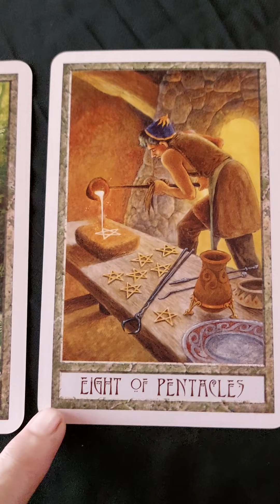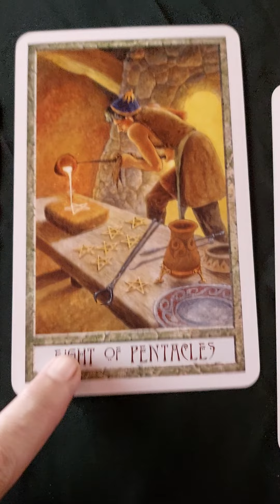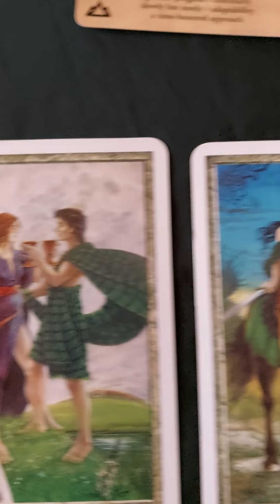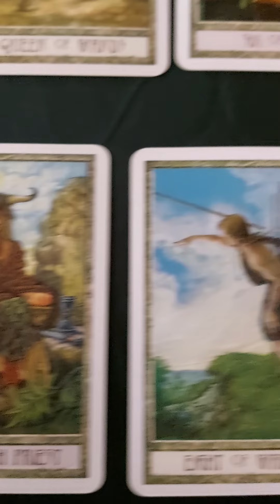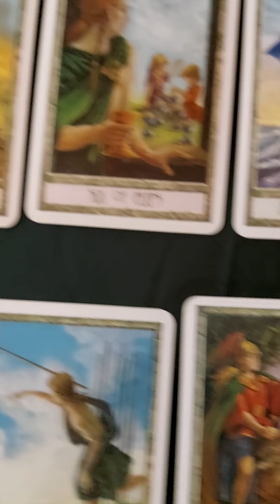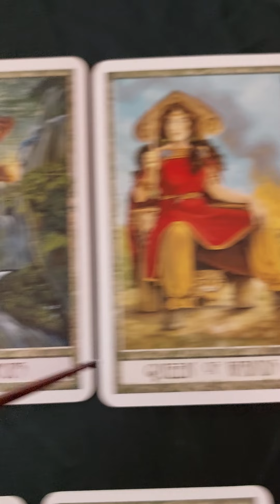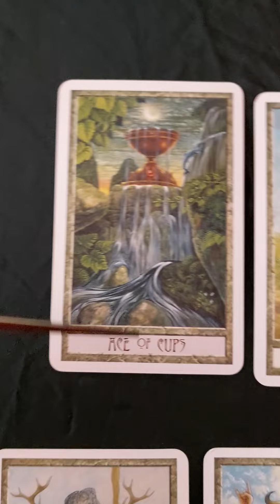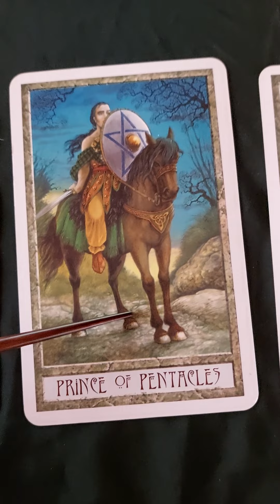Taurus Start of the Year Horoscope! Balancing practicality & pleasure!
Tarot Deck Used: The Druid Craft Tarot Deck by Philip & Stephanie Carr-Gomm. Illustrated by Will Worthington.

Join my Instagram, Youtube, Facebook @piedralunatarot808 to win free reading offers each month.

Blessings,

Sabrina Taro @pierrelunatarot808